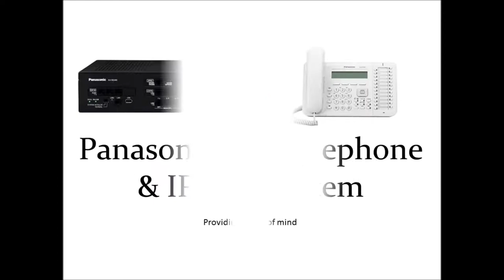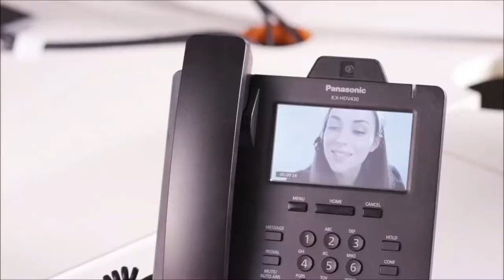Panasonic Keyphone/ Keytelephone and IP PBX System Penang (KX-NS300ML, KX-HTS824ML)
Panasonic Business Communication Systems
Panasonic Keytelephone & IP-PBX System

Grand E-Tech Access Sdn Bhd
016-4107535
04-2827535